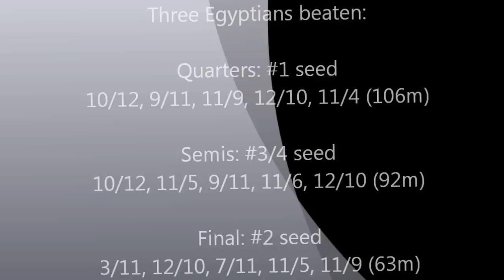BJO B17 Final - Diego wins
British Junior Open 2013 Boys U17 Final